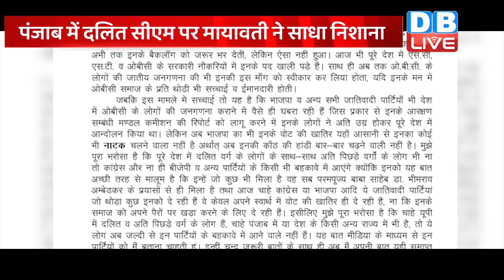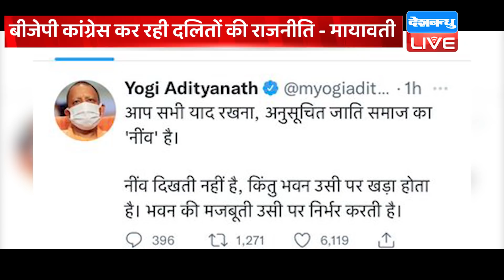Congress ने खेला दलित कार्ड | Congress के दलित कार्ड ने UP में बदले चुनावी समीकरण | UP Election 2022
Congress ने खेला दलित कार्ड | Congress के दलित कार्ड ने UP में बदले चुनावी समीकरण | Charanjit Channi